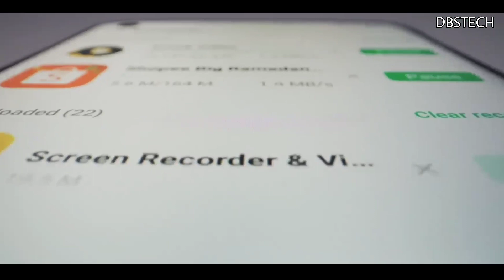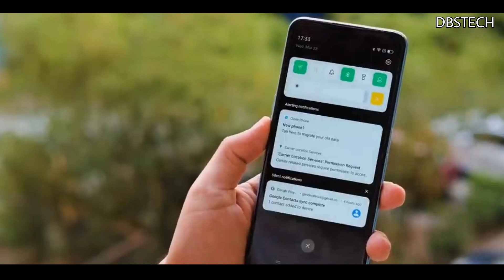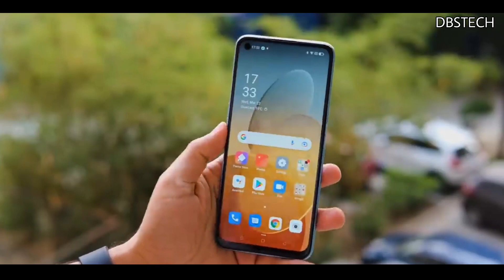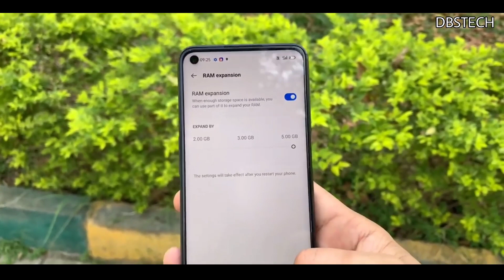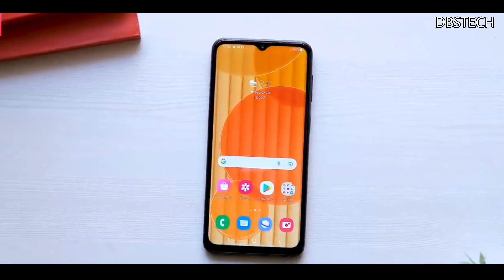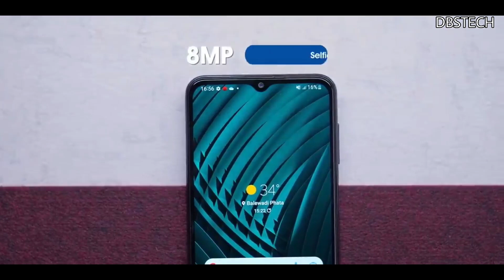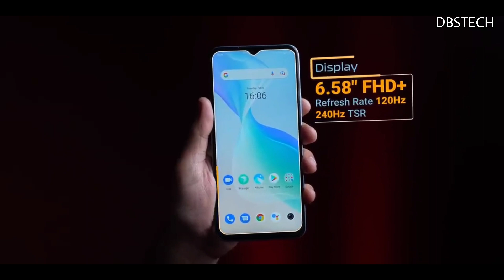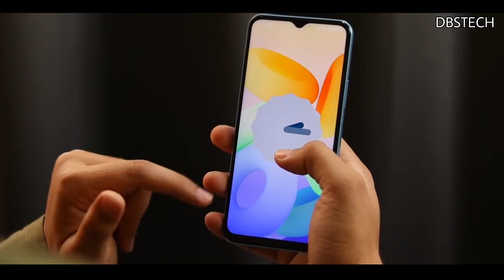Best Camera Phone Under 15000 | 5g Phone Under 15000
1.Top 5 powerful phone under 15000 in india 2022
2.Best Gaming Smartphone under 15000
3.6000 mah battery smartphone
4.Best mobile phone under 15000
5.Best gaming mobile phones under 15000
6.Best smartphone under 15k in 2022
7.Best phones under 15000 in india
8.Best gaming phones under 15000
9.Gaming Smartphone under 15000 in 2022
10.Gaming mobile phone under 15k
11.Best all rounder smartphone under 15000